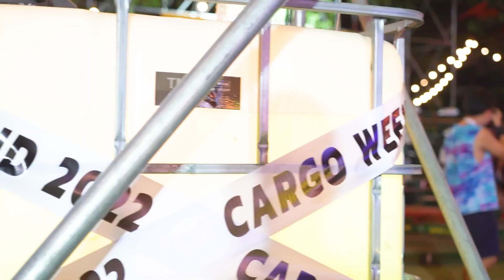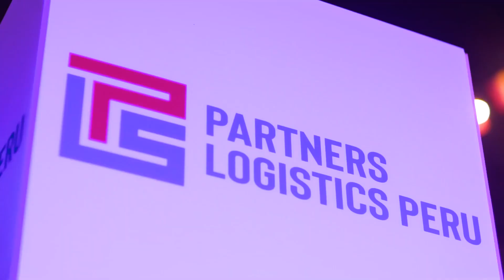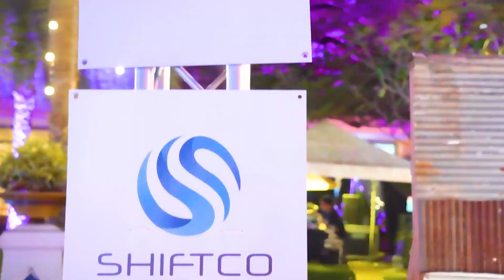X2 Annual Conference 2022, Cargo Weekend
A logistics industry networking event like never before. Cargo Weekend is an event organized during X2 Conference to bring all the freight forwarders together to enjoy, network, and know each other in a more fun but relaxed manner. The concept of Cargo Weekend is to break the ice between freight forwarders, and to give them a platform to dance, play, and know each other before the formal meetings start.

Cargo Weekend is a feast for the senses, showcasing top brands, workshops, interactive experiences, music, art, and lifestyle.  Under the umbrella of the organizing X2 Group, Cargo Weekenders are promised something that they have never experienced, taking them out of their comfort zones, with a clear directive of enabling them in business in a totally new way.